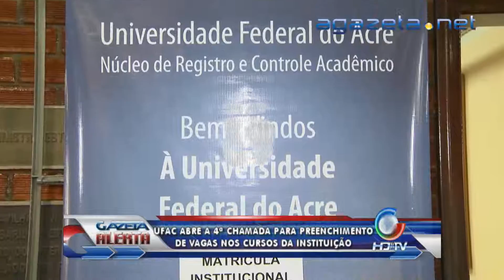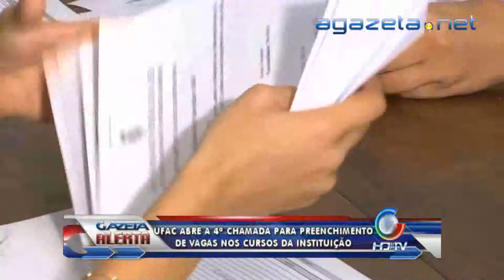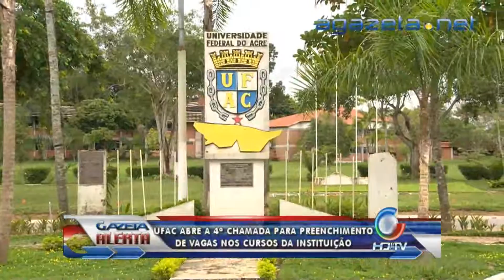ufac abre a 4 chamada para preenchimento de vagas 18-03-2013